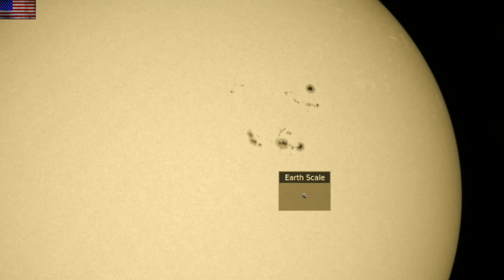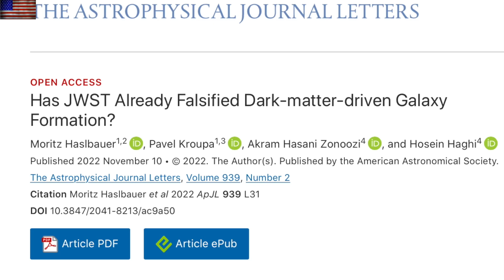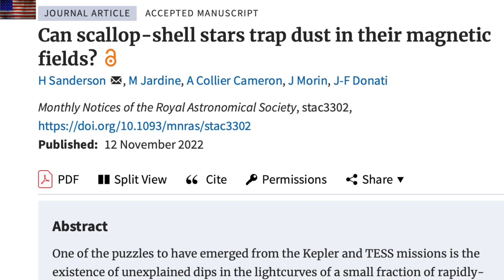Coronal Hole, Earthquakes, Dust, Interacting CME Risk | S0 News Nov.14.2022